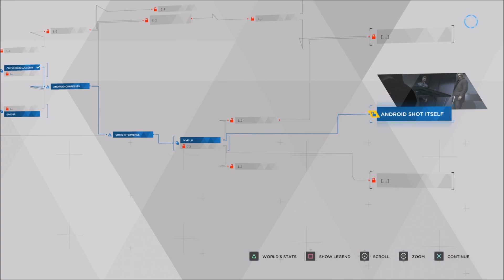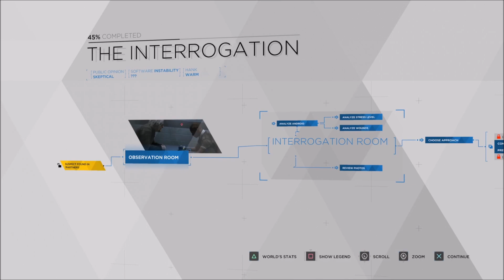THE INTERROGATION --- (Jos3h Plays... Detroit: Become Human - Part 8)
PART 8 of my Let's Play of Detroit: Become Human without Commentary!

Channel Goals!